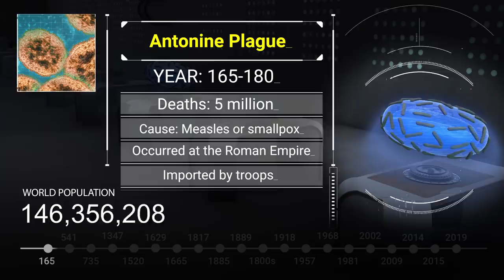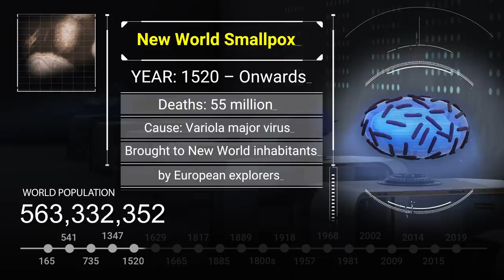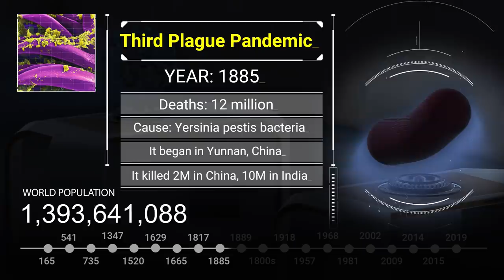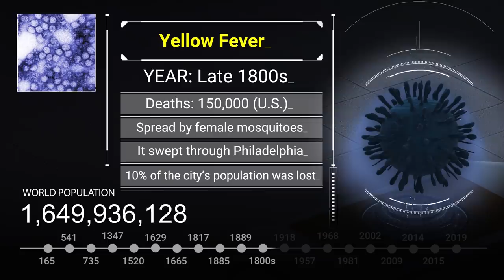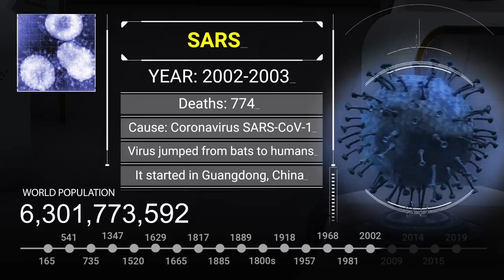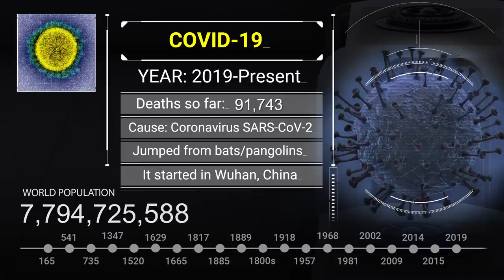Timeline of Pandemics and Plagues (160s-2020s)